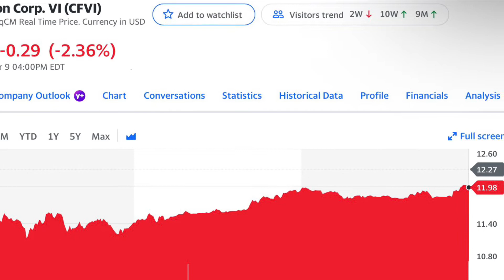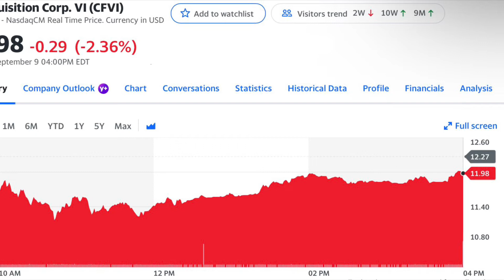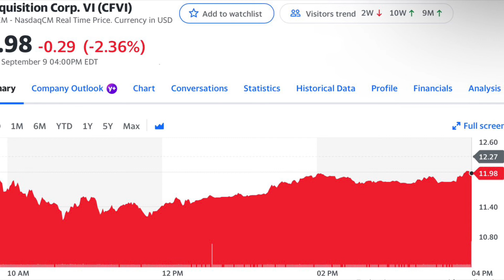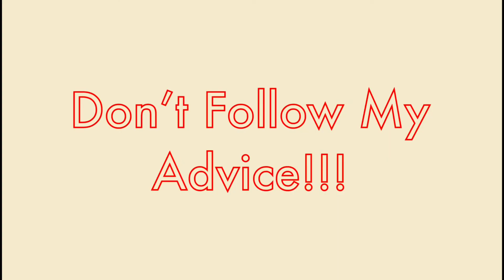$CFVI Rumble Monthly User Record & Signing Creators | Rumble Stock (CFVI) | Morris Money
stock market,
stock market expectations for tomorrow,
stock market english,
stock market explanation,
stock market europe,